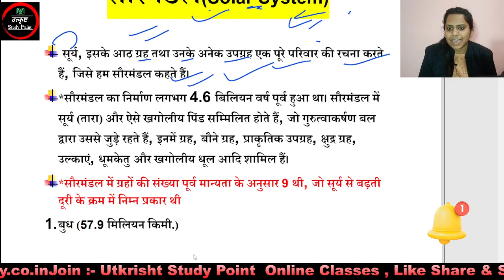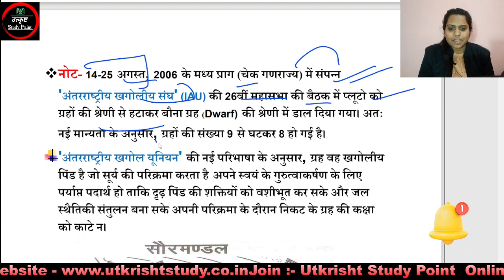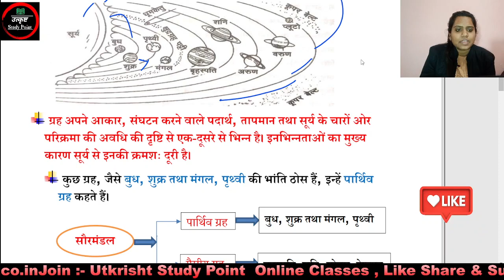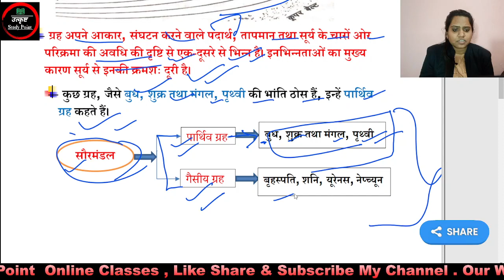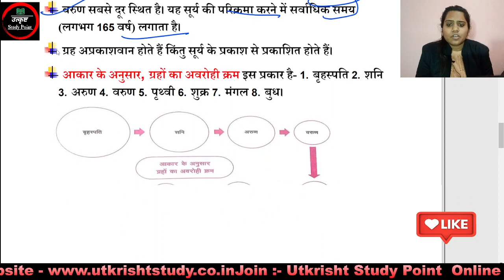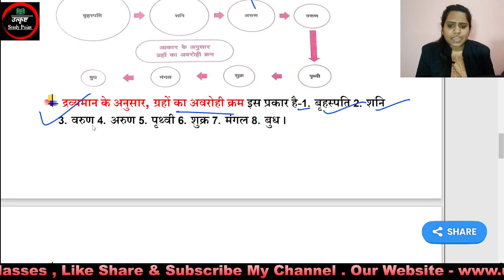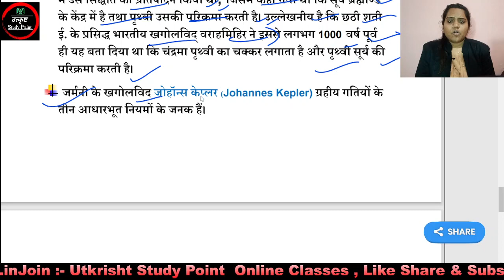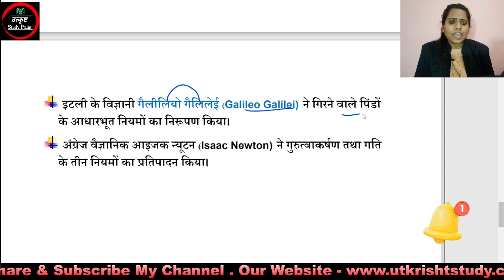World Geography Part-2 | सौरमंडल ( Solar System ) NCERT Base Point to Point Describe with Deeksha #1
सभी परीक्षाओं के लिए महत्वपूर्ण प्रश्नों का संग्रह
NCERT Base
RO/ARO समीक्षा अधिकारी
World Geography
B.ed Entrance Special
Utkrisht Study Point